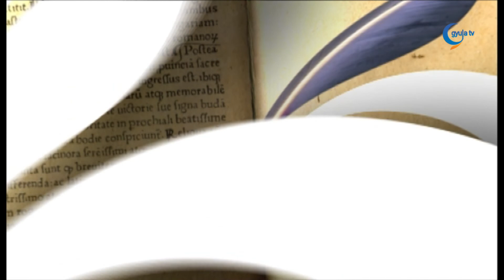2022. 08. 19. Merényi Zoltán